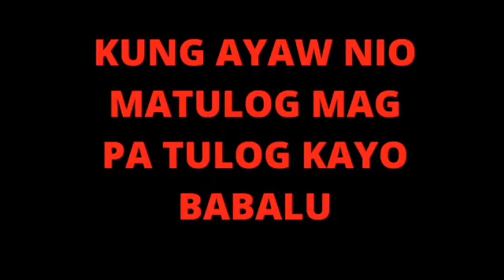November 17, 2020